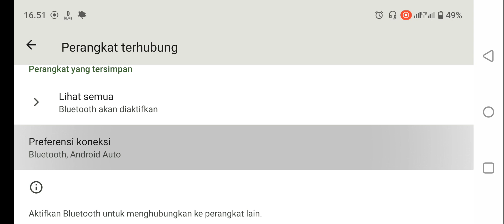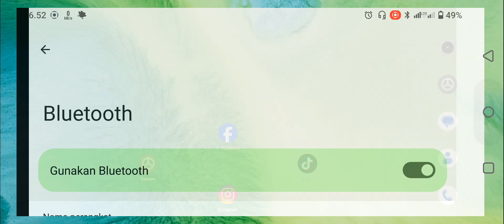Cara Mengaktifkan Bluetooth di Hp Realme